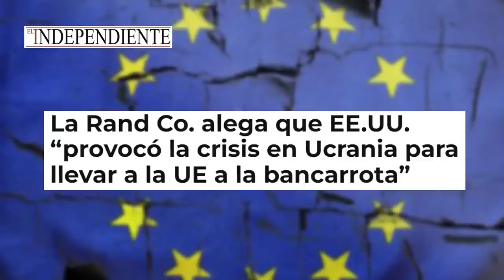EMR: 💥TERRORÍFICO💥NORD STREAM, BIDEN CONFESÓ EL SABOTAJE:le prometo que seremos capaces de hacerlo.